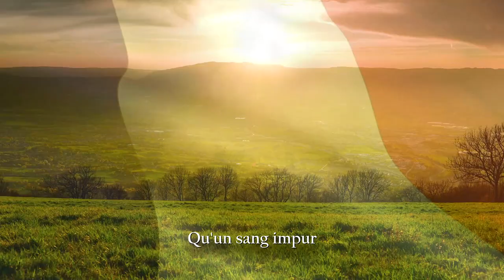La Marseillaise - France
"La Marseillaise" is the national anthem of France. The song was written in 1792 by Claude Joseph Rouget de Lisle in Strasbourg after the declaration of war by France against Austria, and was originally titled "Chant de guerre pour l'Armée du Rhin" ("War Song for the Army of the Rhine").

The French National Convention adopted it as the Republic's anthem in 1795. The song acquired its nickname after being sung in Paris by volunteers from Marseille marching to the capital. The song is the first example of the "European march" anthemic style. The anthem's evocative melody and lyrics have led to its widespread use as a song of revolution and its incorporation into many pieces of classical and popular music.

Official Lyrics:
L'étendard sanglant est levé,
Entendez-vous dans les campagnes
Mugir ces féroces soldats ?
Ils viennent jusque dans vos bras
Égorger vos fils, vos compagnes !

Marchons, marchons !

English Translation:
Arise, children of the Fatherland,
The day of glory has arrived!
Against us, tyranny's
Bloody standard is raised,
Do you hear, in the countryside,
The roar of those ferocious soldiers?
They're coming right into your arms
To cut the throats of your sons, your women!

To arms, citizens,
Form your battalions,
March, march!
Let an impure blood
Water our furrows!